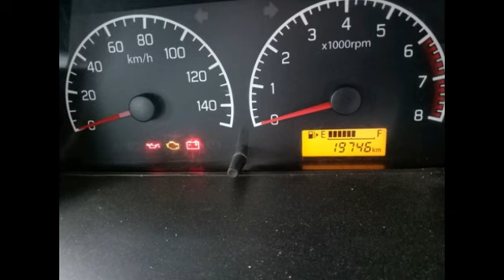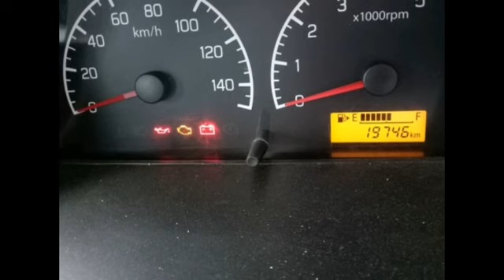Dijual Mobil Suzuki Pickup Carry1,5 Tahun 2016 Hitam Samarinda HP;0852.4690.2754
Dijual Mobil Suzuki Pickup Carry1,5 Tahun 2016 Hitam siap dipakai buat kerja, bak masih mulus kaki kaki empuk, tarikan mesin nyaman kilometer rendah cuman 19 ribuan, pajak hidup, surat surat lengkap, harga 85jt/nego Posisi Samarinda Kalimantan Timur TLP;(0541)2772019 HP;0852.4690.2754 PINBB;7CF8533C